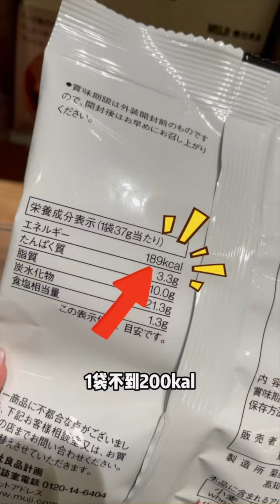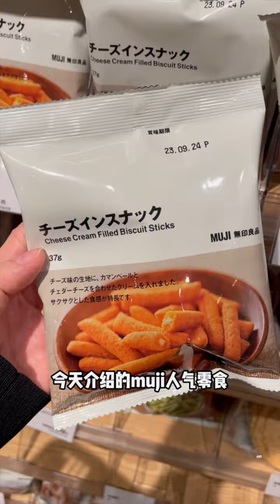【日本生活】muji必買人氣零食篇